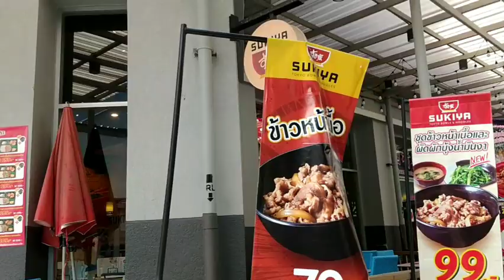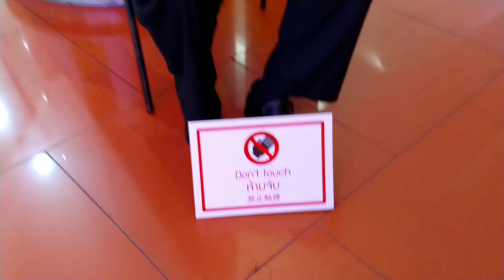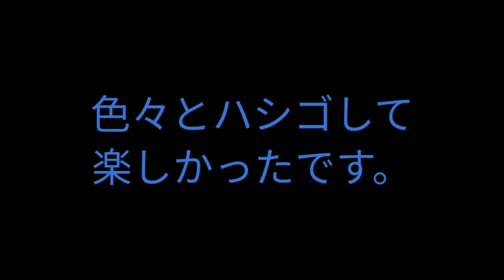【パタヤ】大型連休のショッピングモールが大変な事に。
7月の４連休にパタヤのショッピングモールを撮影しました。
想像以上にお客さんに驚きました。各ショッピングモールの工夫や努力が凄く感じられて楽しい撮影になりました。